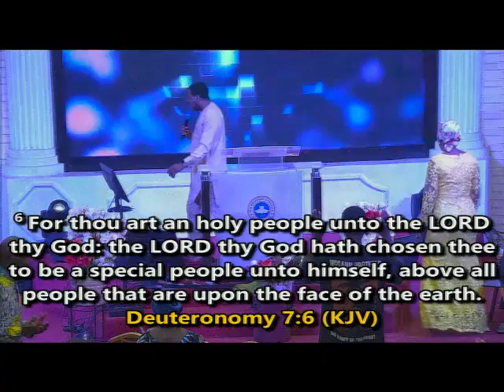🔖ALL ROUND POSSIBILITIES- (AN ENCOUNTER WITH THE GOD OF ALL POSSIBILITY 3). A DIVINE TOUCH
GOOD MORNING HOLY SPIRIT.
🗓 THURSDAY 24TH AUGUST 2023.
🔖 ALL ROUND POSSIBILITIES-
   (AN ENCOUNTER WITH THE GOD OF ALL POSSIBILITY 3). A DIVINE TOUCH